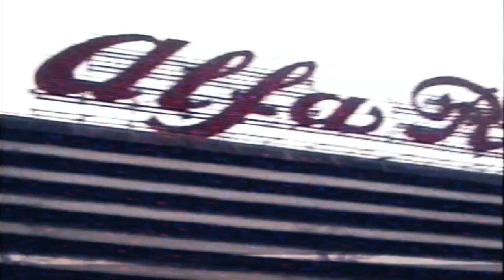The Story Of The Awesome Alfa Romeo SZ and RZ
Interest in the Alfa Romeo SZ and its ragtop sister RZ has been steadily increasing over the last few years, with asking prices for the finest examples now edging into six figures territory. Still, hardly anyone wanted these cars when they were new...
This is the story of the Alfa Romeo SZ, perhaps better known as "il Mostro."
Available exclusively in "Rosso Alfa" with a tan leather interior, the SZ was manufactured by Zagato in its atelier of Terrazzano di Rho, a stone's throw away from the Alfa Romeo factory in Arese, where all the running gear was produced.
My automotive books:
Lancia Gamma Berlina & Coupé 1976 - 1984
Six Appeal - The Story Of The Alfa 6
Alfa Romeo Giulietta - The Story 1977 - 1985